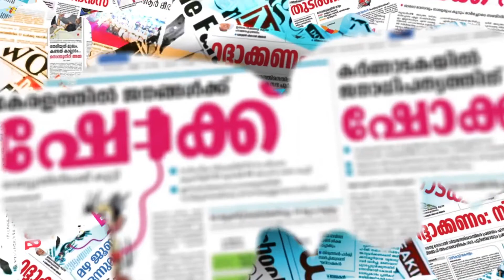രാജ്യസഭാ തെരഞ്ഞെടുപ്പ് സിപിഐഎം യോഗം ഉടൻ|RAJYASABHA